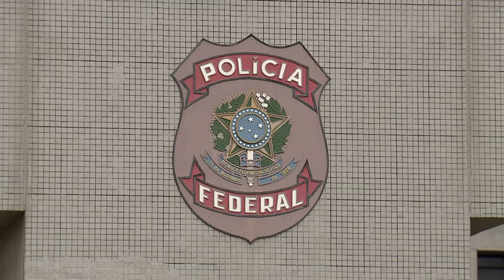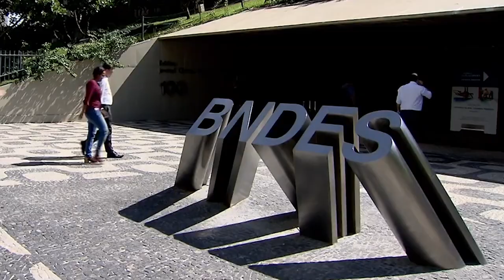STJ restabelece andamento de processo sobre multa prometida pela J&F em acordo de leniência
Por constatar grave lesão ao interesse público, a presidente do Superior Tribunal de Justiça (STJ), ministra Maria Thereza de Assis Moura, deferiu pedido do Banco Nacional de Desenvolvimento Econômico e Social (BNDES) para afastar os efeitos de decisão do Tribunal Regional Federal da 1ª Região (TRF1) que suspendeu o andamento de ação revisional da multa bilionária pactuada em acordo de leniência entre a J&F Investimentos S/A e o Ministério Público Federal (MPF).